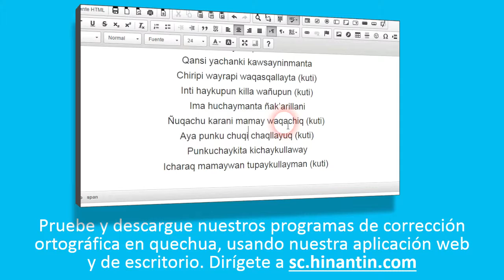Como pronunciar ayrampu ‘airampo’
Social

Grupo de Investigación Hinantin: La entrada ‘ayrampu’ es parte de la base para el desarrollo de un diccionario hablado disponible gratuitamente para el idioma quechua.